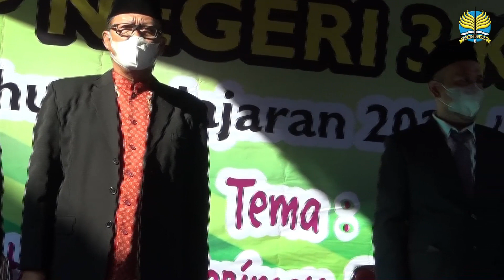Wisuda Purna Peserta Didik Kelas IX Tahun Ajaran 2021-2022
Dokumentasi Wisuda dapat diakses melalui